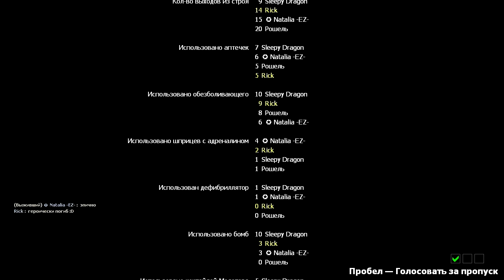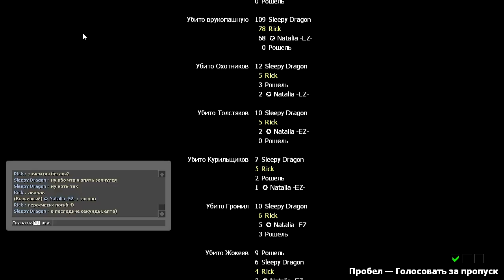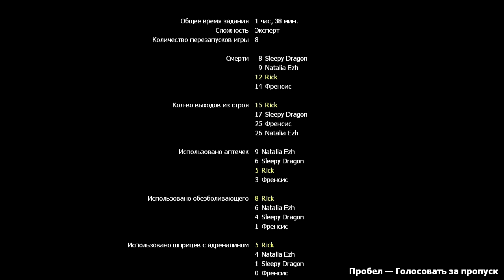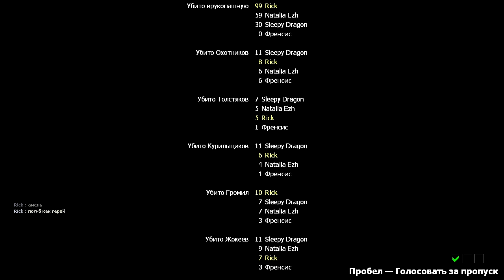Left 4 Dead 2 - Мертвый центр (Dead Center) и Жертва (The Sacrifice) на эксперте (Expert) #29